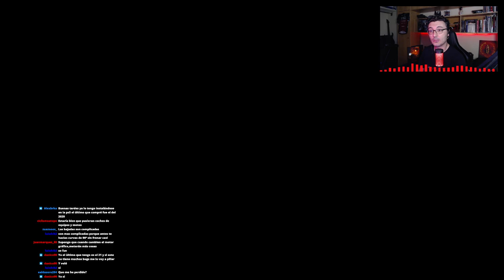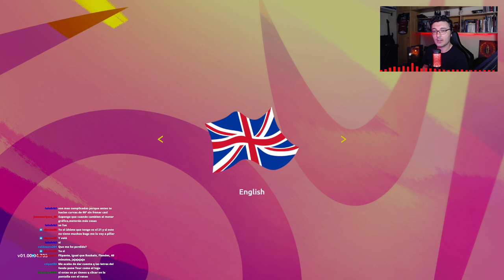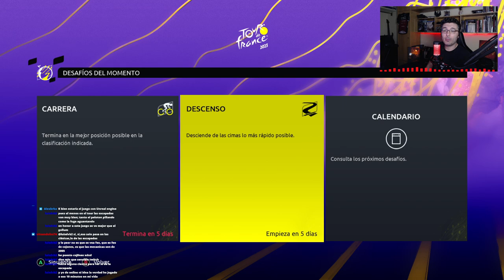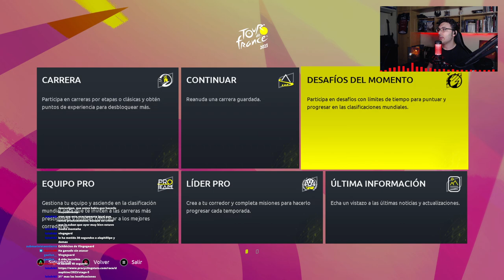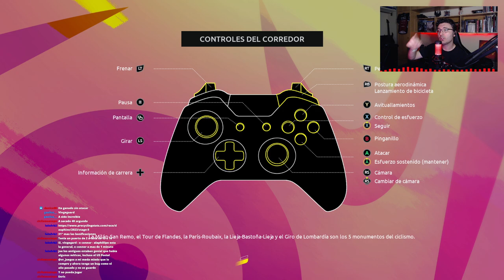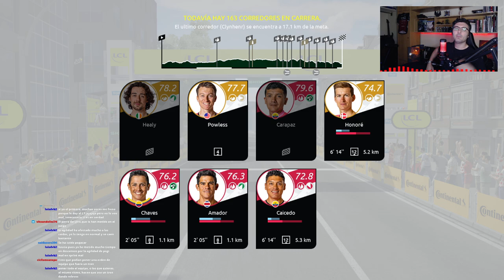TOUR DE FRANCE 2023 Primeras pedaladas en directo VR_JUEGOS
con motivo del lanzamiento de Tour de France 2023. Repasamos sus novedades y disputamos dos etapas muy diferentes.